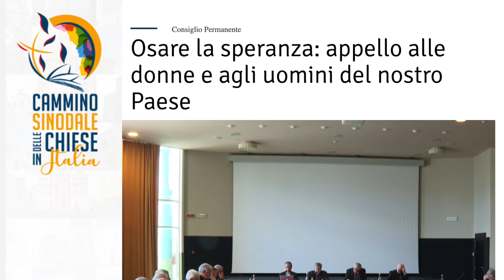Osare la Speranza Appello dei Vescovi Italiani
Il Nostro Vescovo Francesco ha un messaggio per tutti noi in vista delle prossime Elezione del 25 settembre.